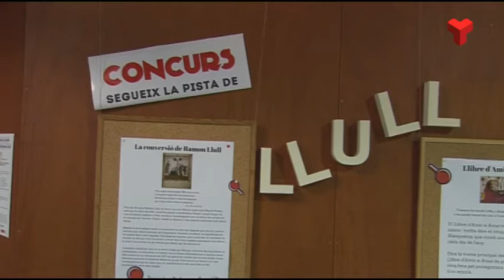Més del 80 per cent de la població del Vallès Occidental sap parlar el català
Al Vallès Occidental el 80,6 per cent de la població sap parlar el català, només sis dècimes per sota de la mitjana catalana que és del 81,2 per cent.